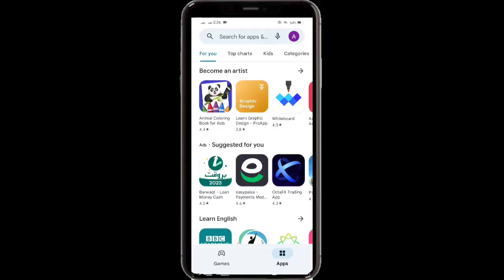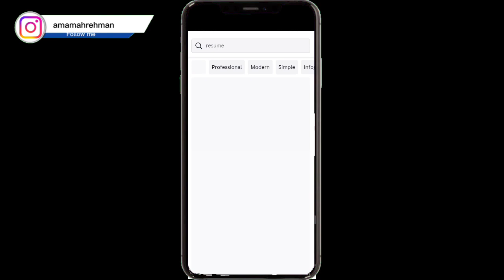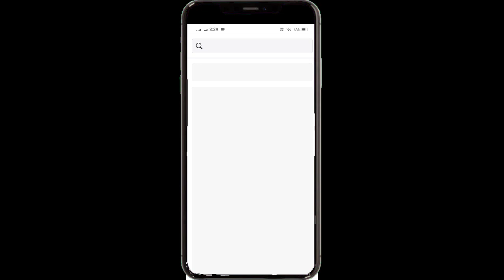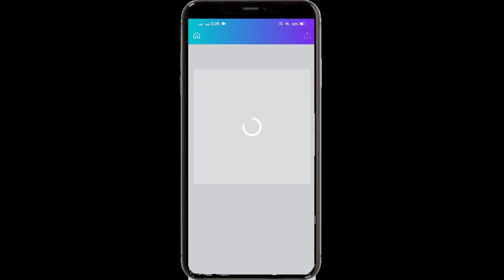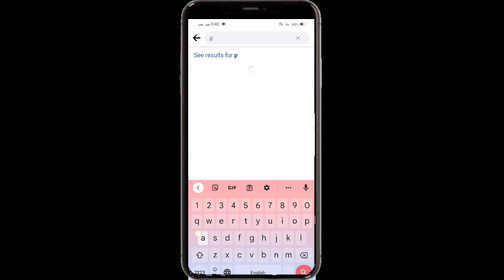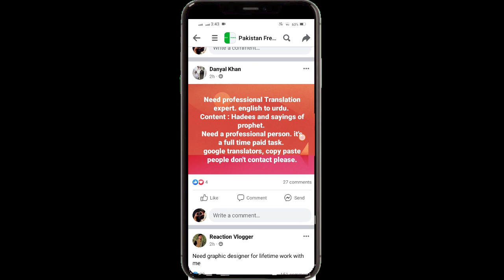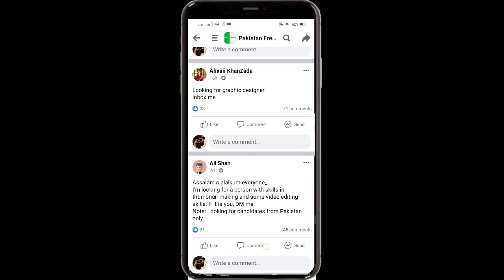How to Earn Money from Mobile Without Investment, Degree & Skills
Assalamoalaikum Everyone
Welcome to this video this video is about how you can earn money from Mobile Without Investment, Degree and Skills.
In this video you can learn how to earn money from Mobile using Canva application.